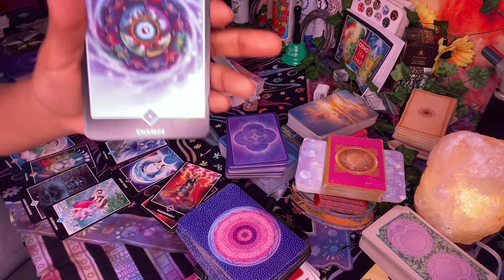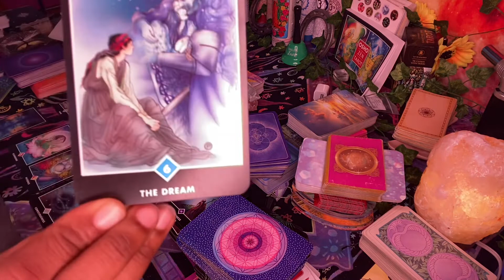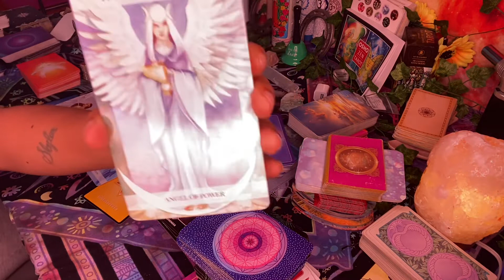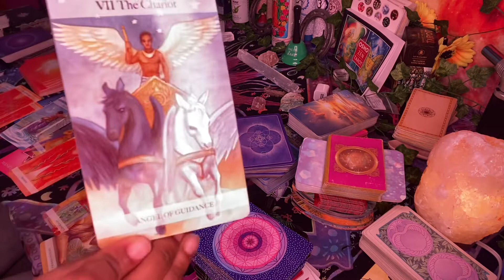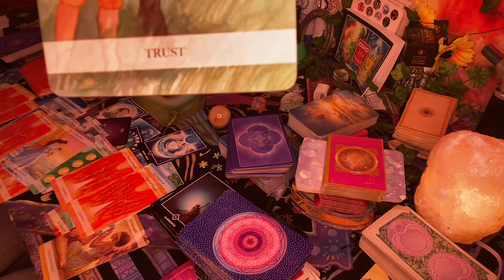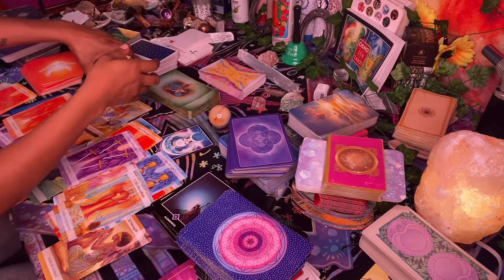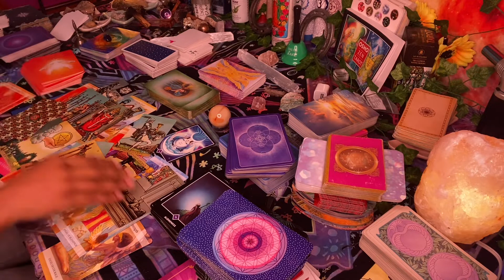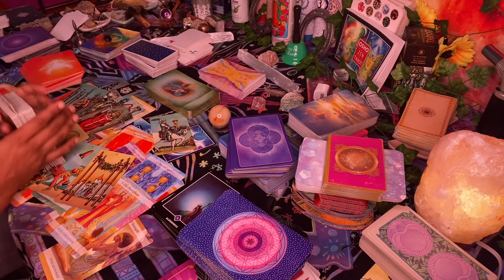Aquarius ♒️ full moon in cancer ♋️ reading! WOW 🤩 AQUARIUS ♒️ 1 of 2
This reading is for all aquarius no matter your placement ♒️❤️♒️❤️♒️❤️

This is your fullmoon

Please watch part two of this reading.